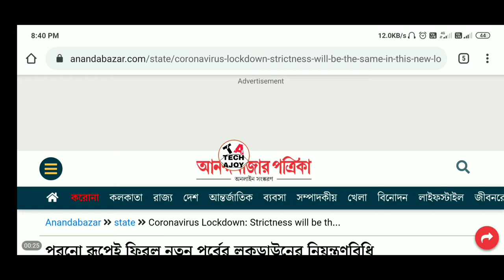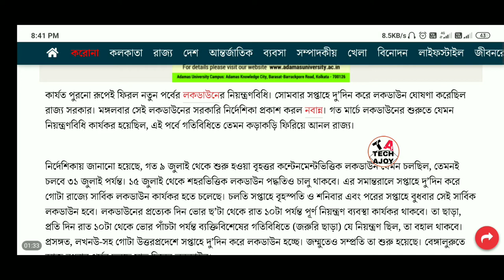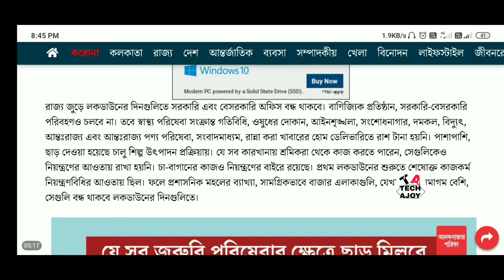West bengal today lockdown news || lockdown today full update || West bengal today lockdown rules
News sourse :- anandabazar patrika

1) West bengal today lockdown
2) lockdown west bengal today
3) today west bengal lockdown update
4) today west bengal news
5) west bengal current news
6) lockdown areas west bengal
7) lockdown new rules west bengal
8) west bengal weekly lockdown update
9) weekly lockdown west bengal
10) west bengal current news today
11) new update west bengal news
12) lockdown upcoming date west bengal
13) west bengal today lockdown news
14) lockdown today update
15) new lockdown news
16) west bengal today news full update
17) west bengal today lockdown bengali news
18) lockdown update today
19) west bengal all update lockdown news

Hs exam cancel news || hs exam update today news || high secondary exam cancel west bengal 2020

New special train schedule for 12 may 2020 || how to boking special train tickets || irctc boking

How to check lpg gas subsidy online || bharat gas subsidy check onlline mobile || LPG subsidy

Free ration news west bengal || how to get free ration wb || digital ration card WB || RKSY-II wb

How to check digital ration card status west Bengal || NFSA digital ration card full details WB

Jio recharge offer || jio recharge trick || jio 84 days plan || jio recharge cashback offer👉